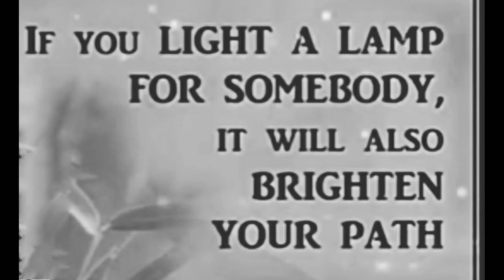Good Thoughts ||Suvichar ||moral thinks ||मनाला प्रेरणा देणारे विचार ||Mindblowingthoughts